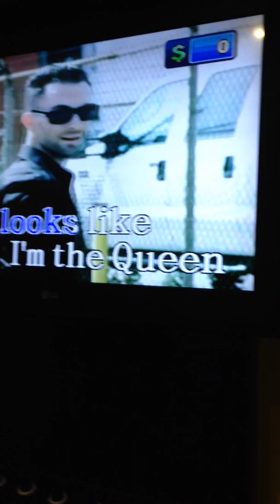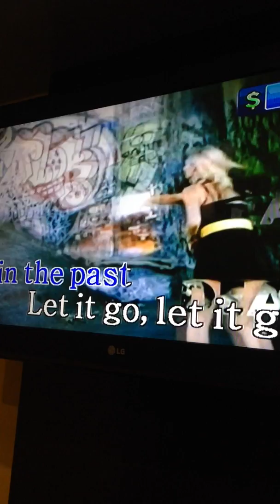Let It go - Maiko De Guzman